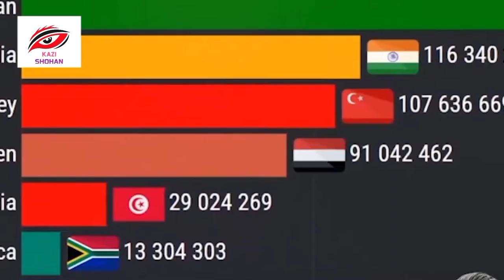মুসলিম যুবকের আইডল কে এই আরতুগরুল? Ertugrul Series Biography তুর্কি জনপ্রিয় সিরিজ Ertugrul attitude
আলোর পথ,Islamic video bangla,Quran,Hadith,হুজুর,Islamic video,Alor poth

দিরিলিস,আরতুগুল,দিরলিস,দিরলিছ,ইউছুফ জুলেখা,ইউসুফ ঝুলেখা,ইসলামী সিরিয়াল দেখা কি জায়েজ,শাইখ আহমাদুল্লাহ,আহমাদুল্লাহ,ওয়াজ মাহাফিল,নাজিয়াত টিভি,আন নাজিয়াত টিভি,Najiat Tv,An Najiat Tv,Bangla Lecture,True Talk
দিরিলিস আরতুগ্রুল,ইসলামিক নাটক,নাটক,দেখা জায়েজ নাকি হারাম,আল্লামা মামুনুল হক্ব,Dirilis ertugrul,natok,dirilis,dirilis bangla dubbed,mamunul haque,islamic video,new islamic waj,2020,new islamic waj 2020,Allama mamunul haque,mizanur rahman azhari
দিরিলিস আরতুগ্রুল,Dirilis Bangla,dr zakir naik,জাকির নায়েক,Dirilis Ertugrul Bangla,Alokito din,Alokito Deein,আলোকিত দ্বীন,আলোকিত দ্বীন